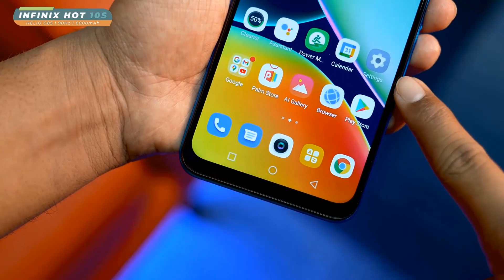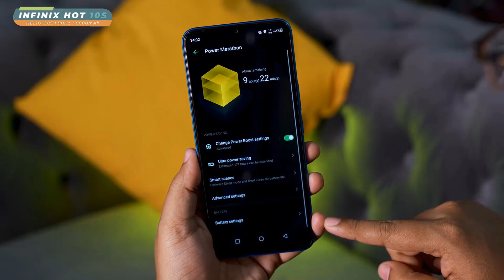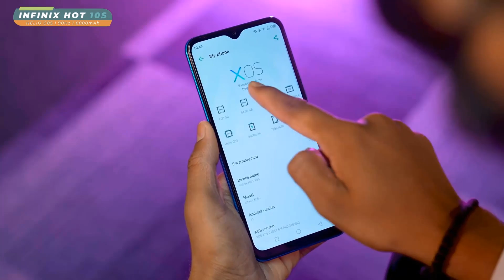infinix hot 11 play review|infinix hot 11 play price in bangladesh|infinix hot 11 play bangla review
Infinix Hot 11 Play Price in Bangladesh
The Infinix Hot 11 Play smartphone was available. Now, the Infinix Hot 11 Play basic variant (4GB/128GB) is the expected price available at 12000 taka Bangladesh. The smartphone phone is available in Bangladesh in the Green, Gold, Blue, Black colors variant.

Model Infinix Hot 11 Play

Infinix Hot 11 Play highlights
The Infinix Hot 11 Play phone body dimensions are 171.8 x 78 x 8.9 mm. It is powered by the Android 11 platform with MediaTek MT6765G Helio G35 (12 nm) chipset. The primary camera is 13MP, Secondary unspecified camera that supports autofocus. And the secondary camera is 8 MP (secondary). It has a Fingerprint (rear-mounted), accelerometer, gyro, proximity, compass sensors.

Video courtesy:trakin tech & techno ruhez